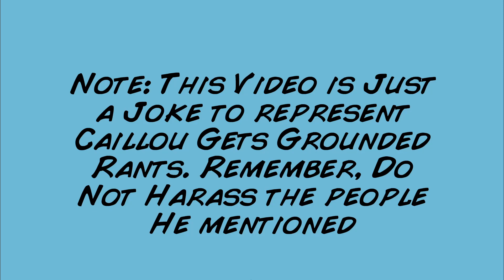Caillou get's grounded rants be like ( Read Desc! )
THIS VIDEO IS JUST A JOKE
The audio is from a spongebob episode where bubblebass is doing a nostalgia  critic episode.
This represents some kids/caillou fanbrats doing Rants on caillou gets grounded.
Please do NOT Harass or Hate The People He mentioned.
if african Vulture see this and gets mad, I am Sorry.